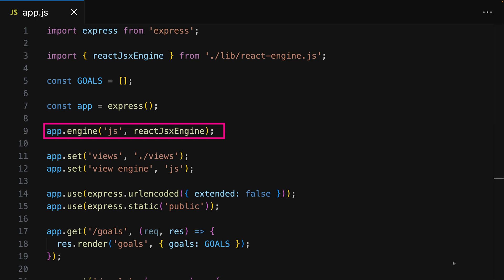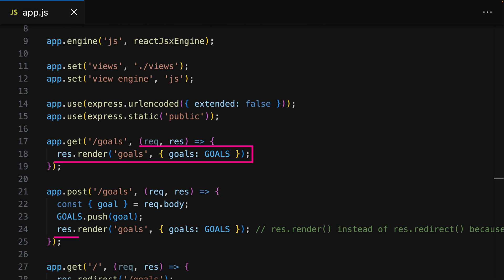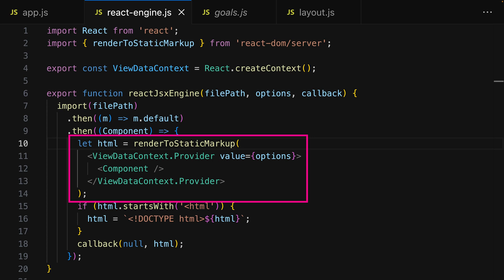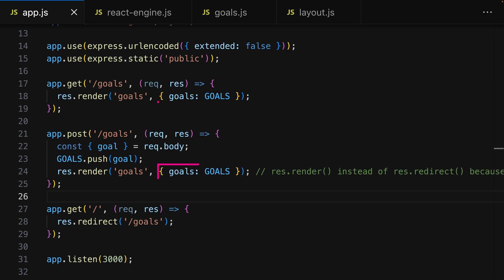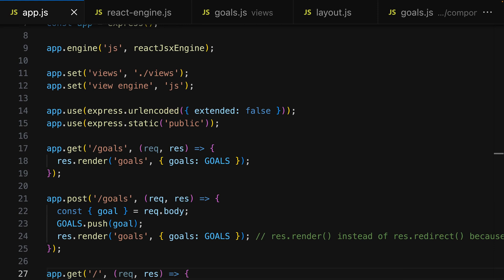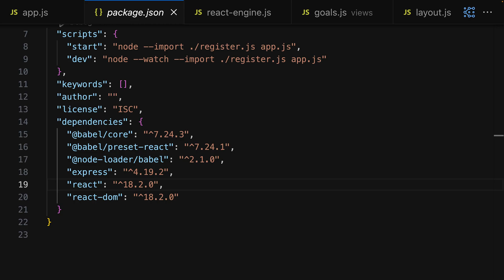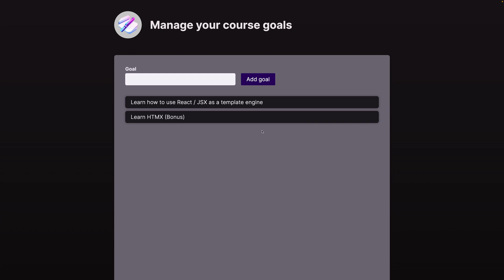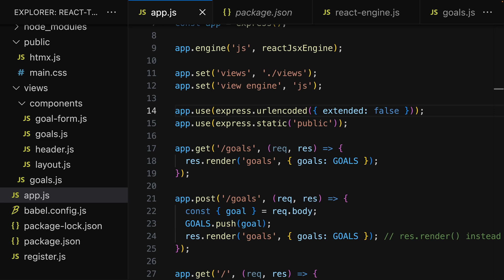Does it work & is it a good idea? 🤔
You can use React / JSX as a Node / Express template engine - instead of EJS, Handlebars etc.
But should you do it?